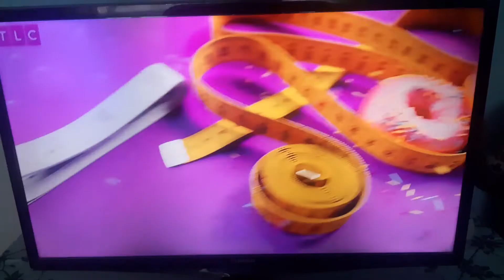TLC ID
📆0️⃣6️⃣/0️⃣7️⃣/2️⃣0️⃣2️⃣2️⃣
🕒1️⃣5️⃣:0️⃣0️⃣EEST
📺TLC